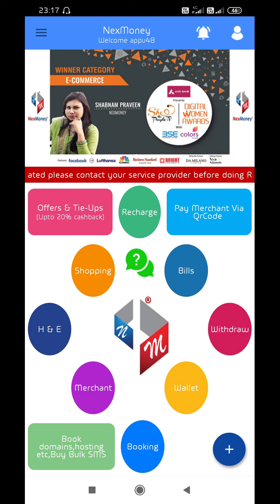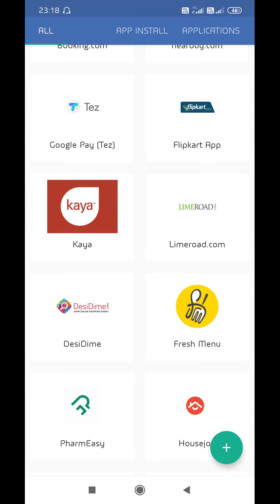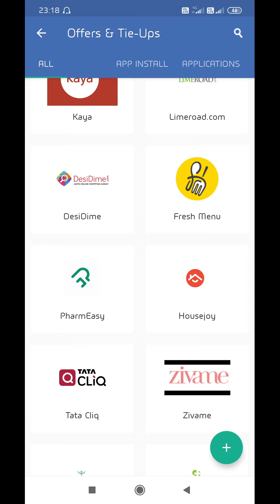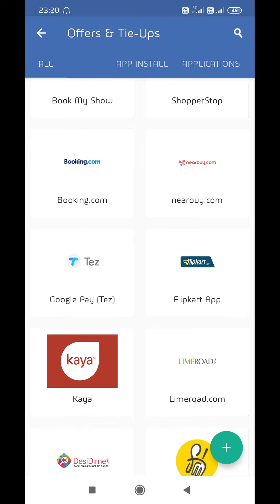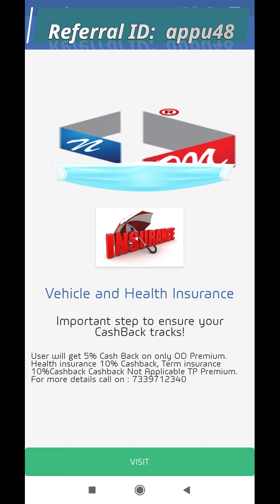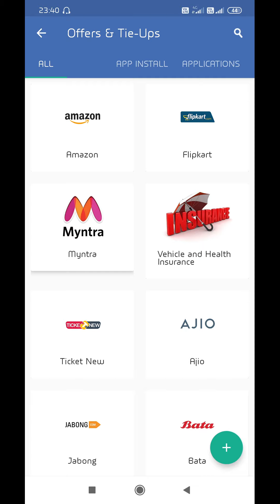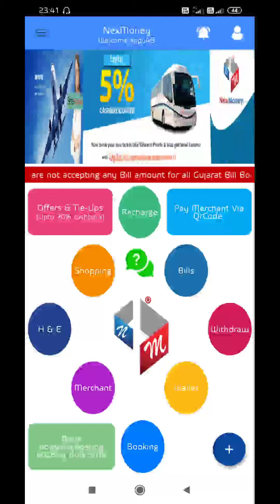NexMoney தமிழ் - Starts With ZERO (FREE) contact @ 9080396591 for 100% Support..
என்ன.!   நெக்ஸ்மணிய இலவசமாவே ஆராம்பிக்கலமா.!?

Download & SignUp:- ( Referral ID:  appu48  )